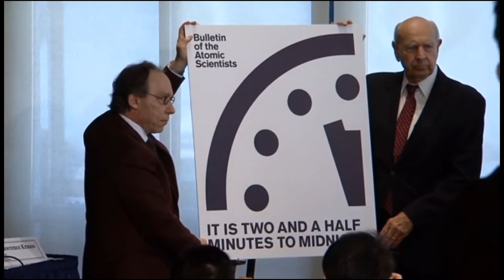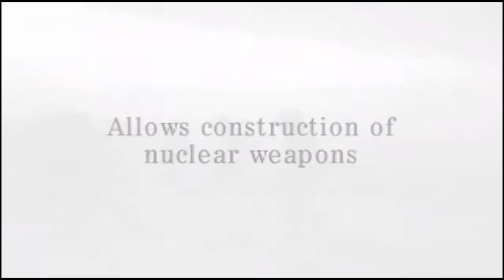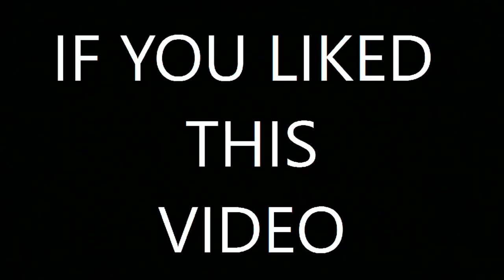World war 3. Doomsday clock nearly at midnight!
The doomsday clock was created in 1947 to show how close the world is to complete catastrophe. It is now showing only two and a half minutes to midnight.

Clips from creative commons.